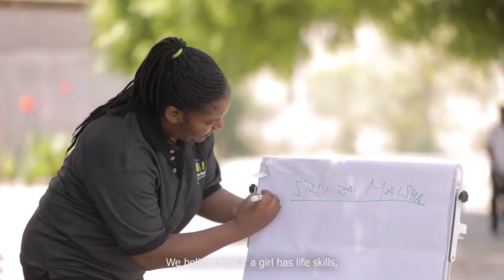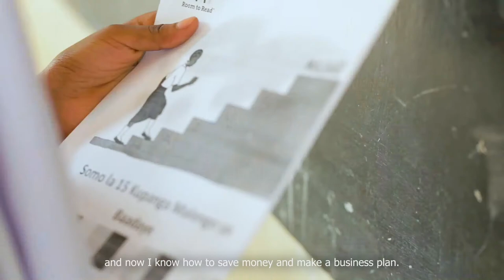Building financial security: Meet Sifa from Room to Read Tanzania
Meet 15-year-old Sifa! Sifa lives with her parents and four siblings in Tanzania and has been enrolled in the Girls’ Education Program since 2017. Over the course of the last five years, Sifa has been immersed in Room to Read life skills lessons that have transformed the ways in which she approaches her health, her time and her finances.

“Through life skills lessons, I have learned about patience, critical thinking, communication, problem-solving and maintaining good relationships, among other things. These life skills have helped me overcome various challenges,” she reflected.